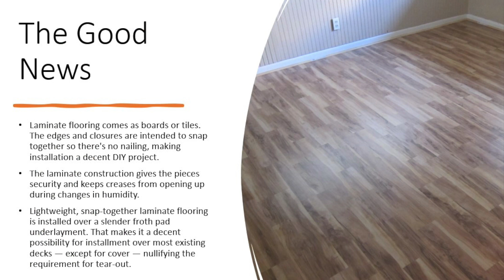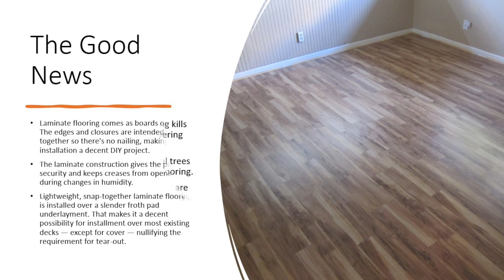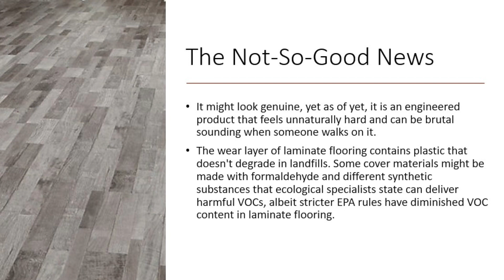Local Palos Heights Plumbers Discuss Laminate Flooring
Local Palos Heights Plumbers discuss the advantages and disadvantages of laminate flooring.